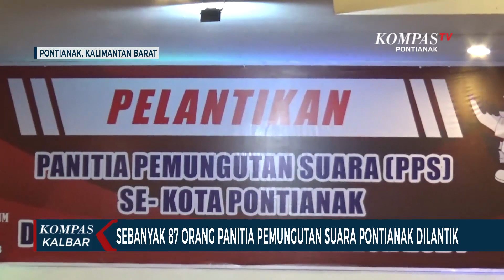KPU Lantik 87 Orang PPS Pontianak, Minta Jaga Integritas & Netral selama Pemilu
PONTIANAK, KOMPAS.TV – Sebanyak 87 orang panitia pemungutan suara Kota Pontianak untuk pemilu 2024 dilantik pada selasa siang. Para Pps tersebut dibagi menjadi tiga petugas di setiap kelurahan.

Setelah dilantik, Pps diminta menjaga integritas, independensi, serta netralitas sesuai aturan yang berlaku. Mereka juga diminta memberikan pelayanan terbaik ke masyarakat dan peserta pemilu.

Selain pelantikan Pps dalam kegiatan ini turut pula digelar deklarasi pemilu damai.

Setelah Pps, tahapan berlanjut ke perekrutan petugas pemutakhiran data pemilih. Lalu verifikasi faktual terhadap dukungan bakal calon anggota dewan perwakilan daerah.